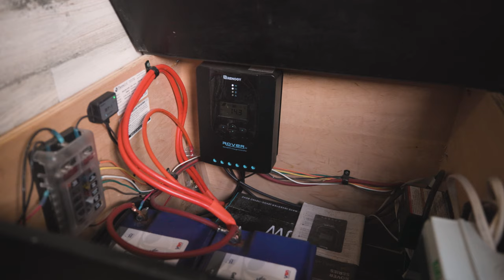Empoderando la vida en furgoneta de una mujer sola: abrazando la libertad en la carretera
DESCRIPCIÓN DEL VIDEO:

Únete a Anjali en un recorrido inmersivo por su camioneta, Vinnie, donde ha estado viviendo y explorando durante el último año y medio. Descubre los cuidadosos diseños y modificaciones que hacen que su viaje en furgoneta sea único y cómodo.

🍳 Configuración de la cocina:
La cocina de Anjali cuenta con una encimera de tamaño considerable que ofrece durabilidad y atractivo estético. Un fregadero profundo de acero inoxidable evita salpicaduras de agua, una boquilla de grifo móvil para mayor comodidad y una estufa de propano ideal para cocinar de manera constante sin un gran consumo de energía. Debajo del mostrador hay un amplio espacio de almacenamiento para los elementos esenciales de la cocina y un cajón para trastos.

🧊 Cajón del frigorífico:
Un punto destacado de la furgoneta de Anjali es la unidad doble de frigorífico y congelador, elegida específicamente para disfrutar de un helado en la carretera. El tamaño del refrigerador influyó en las dimensiones de la encimera y cuenta con cerraduras magnéticas en los cajones para asegurar el contenido mientras se conduce.

🚐 Costo y personalización de la camioneta:
Al comprar la camioneta vacía por alrededor de 30 000 dólares, Anjali invirtió alrededor de 40 000 dólares en la construcción, utilizando madera sobrante y piezas de gabinetes para reducir costos. Esta inversión le ha permitido adaptar el espacio a sus necesidades y preferencias.

🛋️ Salón y Área de Trabajo:
El salón incluye dos bancos, uno de los cuales esconde el equipo eléctrico y el otro alberga el baño. La camioneta de Anjali cuenta con 400 vatios de energía solar, 200 amperios hora de batería y enchufes de 110 voltios en todas partes. Una mesa Lagoon añade flexibilidad al espacio, ya que sirve tanto como banco como para proporcionar un espacio de trabajo.

🚿 Diseño de ducha innovador:
Una característica única de la furgoneta de Anjali es la cama que se convierte en ducha con un sistema de recirculación, lo que permite duchas largas y calientes sin uso adicional de agua. El diseño requirió una planificación cuidadosa para acomodar las paredes en ángulo de la camioneta y garantizar que el colchón pudiera plegarse cuando no estuviera en uso.

🛏️ Cómoda zona para dormir:
La camioneta alberga una acogedora cama tamaño queen, con bancos junto a la cama para un fácil acceso, especialmente para los perros. Encima de la cama hay espacio de almacenamiento adicional para la ropa.

🎨 Toques personales:
Para agregar un toque personal, Anjali ha adornado su camioneta con luces parpadeantes que muestran sus recuerdos favoritos, creando una atmósfera cálida y hogareña.

🚪 Mampara con puerta corrediza:
El mamparo cuenta con una puerta corrediza para mayor privacidad y control de la luz, que separa la sala de estar de la cabina del conductor. Este diseño ofrece mejores capacidades para acampar sigilosamente y una sensación de seguridad.

🔋 Garaje y gestión de energía:
El área del garaje almacena equipos para actividades al aire libre, herramientas y el tanque de propano. También alberga un tanque de agua y cuenta con una pared de listones para soluciones de almacenamiento adicionales. La cama se puede levantar para acceder al garaje, que también sirve como sofá en la sala de estar.

🌍 Abrazar la vida en solitario en una furgoneta:
Al viajar sola con sus perros, Anjali disfruta de la libertad y la individualidad que ofrece la vida. Ella enfatiza la importancia de construir una comunidad en el camino y mantener conexiones con amigos y familiares.

💡 Consejos para los aspirantes a Van Lifers:
Anjali anima a no compararse con otros en la comunidad de Van Life. Acepta tu viaje y disfruta de la libertad y la exploración a tu manera.